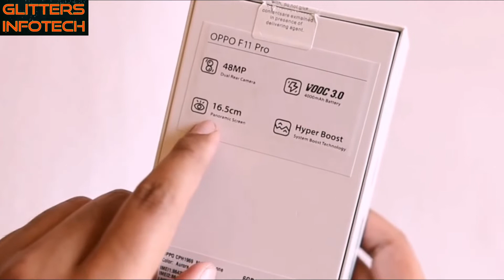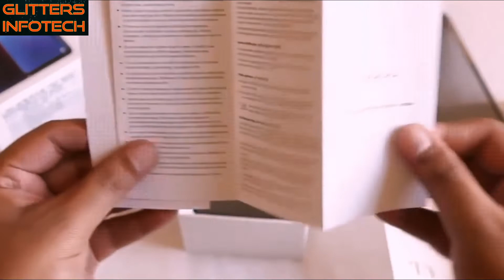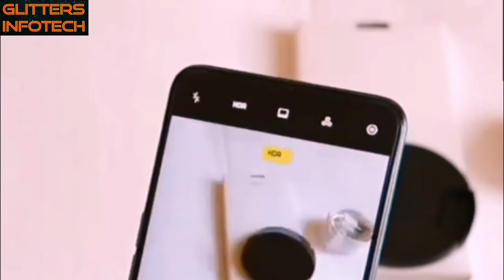Oppo F11 Pro - Rising Selfie + VOOC 3.0, Unboxing & First Look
OPPO F11 Pro (Thunder Black, 6GB RAM, 64GB Storage)
OPPO F11 Pro (Aurora Green, 6GB RAM, 64GB Storage)

Oppo F11 Pro Unboxing & Overview this is a camera centric smartphone it has a 48MP rear facing camera and a 16MP rising front camera it's powered by Helio P70 SOC and has a 6.5" IPS LCD Screen it comes with 6GB RAM and 64GB storage and has VOOC 3.0 fast charging and 4000 mAh battery.

Oppo F11 Pro was launched in India at Rs 24,990